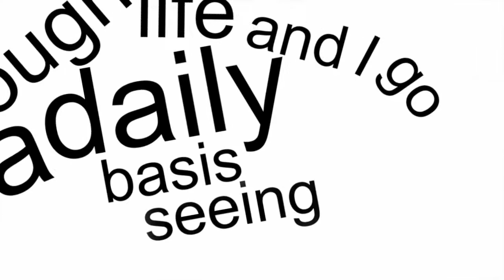365 Project - Day 1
Intro to 365 Project